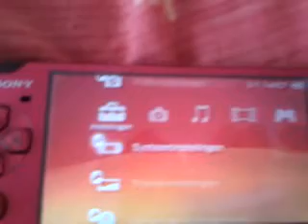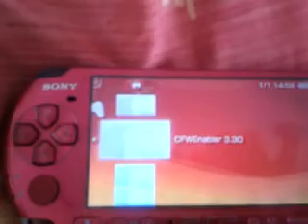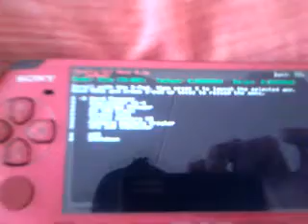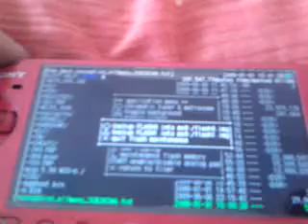psp 3000 TA-90v3 brite fully hacked 3.80 m33?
I hacked the newest psp Motherboard only i didnt flash the files because i am scared to brick my 2nd psp 3000.